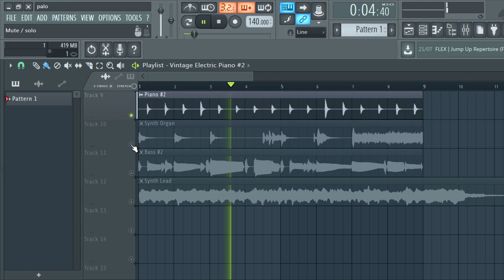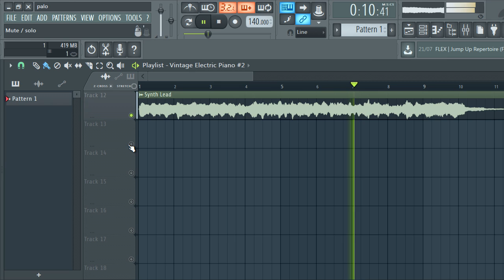Reggae Samples + LOOP KIT | MARLEY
The equipment I use to produce:
My Interface
My Headphones
My computer